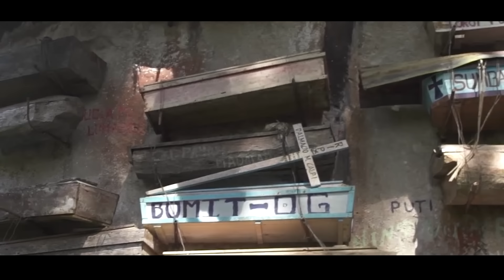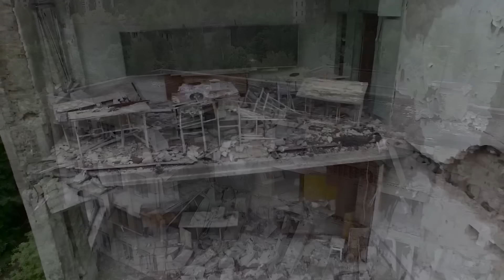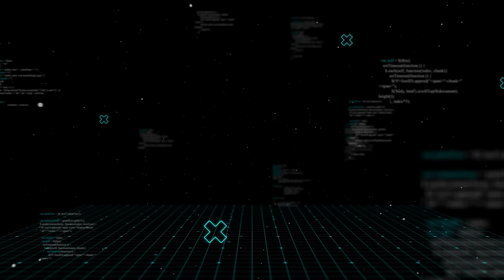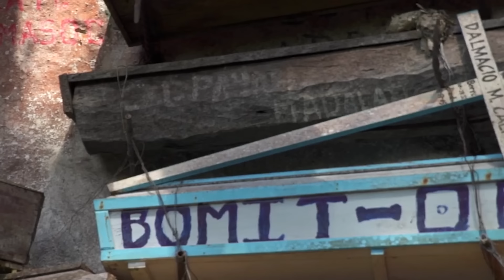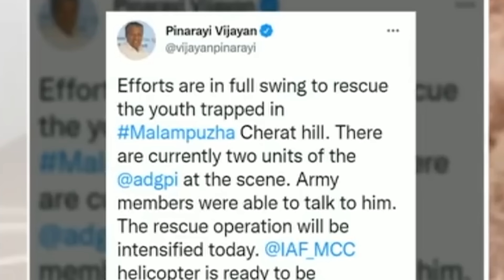Drone Makes A Chilling Discovery In Mountain Pass, No One Is Supposed To See This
The use of drones near mountains often reveals unexpected and chilling discoveries. Their ability to access and survey areas that are otherwise hard to reach can uncover hidden features or remnants that spark intrigue and curiosity. The vastness and isolation of mountain passes mean that the findings can be both awe-inspiring and unsettling, shedding light on aspects of these landscapes that remain hidden from traditional methods of exploration. From uncovering mysterious structures to identifying unusual patterns, drones provide a unique vantage point that enhances our understanding of these dramatic and remote areas. The discoveries made through drone technology in these settings often lead to new questions and insights, deepening our knowledge of the world’s most challenging and enigmatic regions.